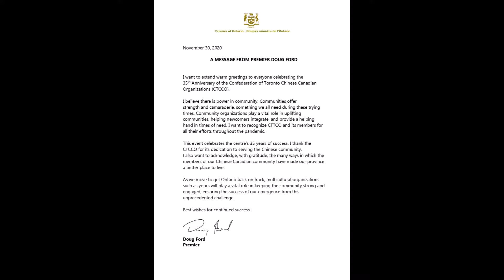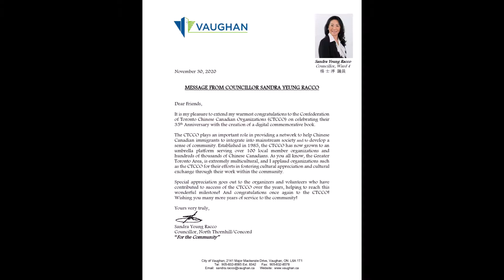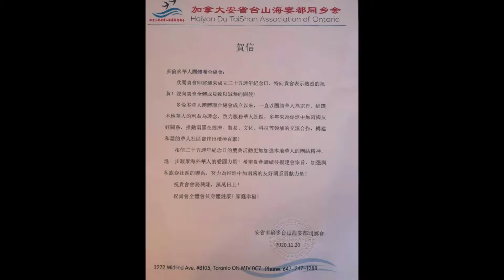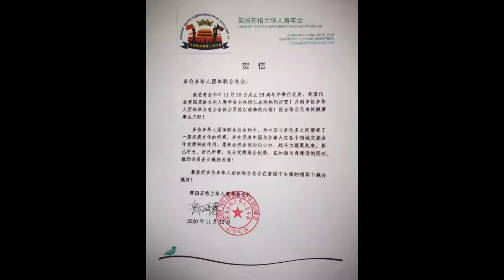八方同贺：多伦多华人团体联合总会成立35周年